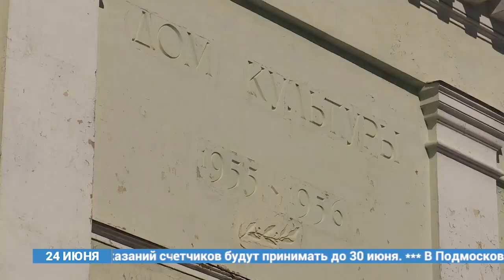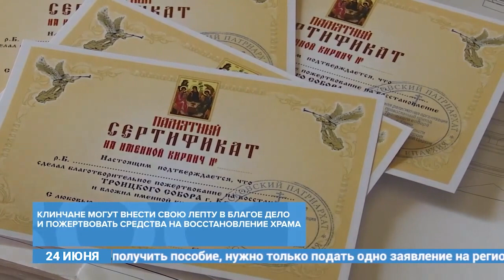Новости ТНТ Поиск 24 06 2022